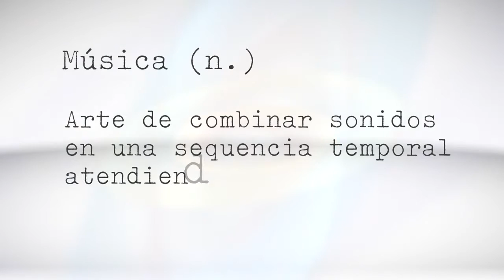Dr. Martinez - Psicologia Musica